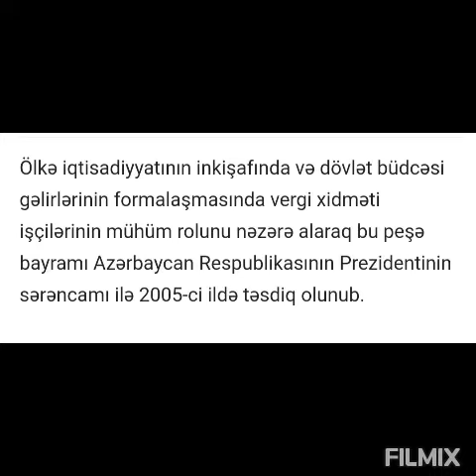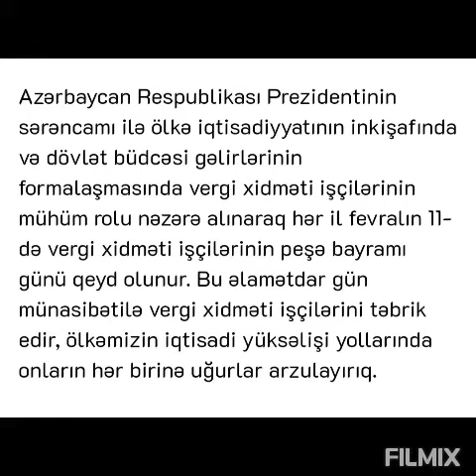11 Fevral Vergi xidməti işçilərinin peşə bayramı münasibətilə H.Əliyev mərkəzi adından təbrik edirik